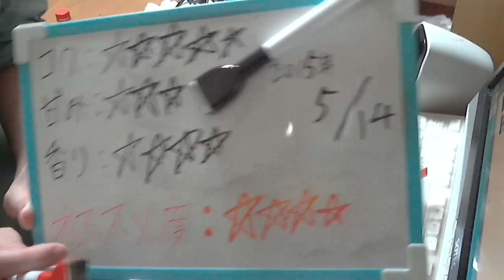酒好きな新潟人の飲酒動画 part892 サントリー ブラウンエール 【生ビール】